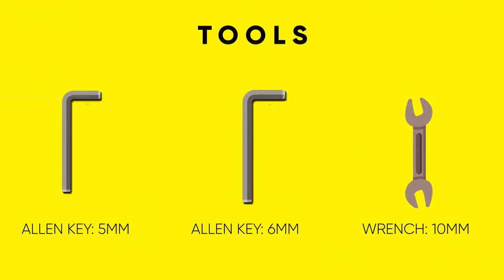Acerbis Rally Profile Handguards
Manufactured using polypropylene, the affordable Rally Profile X-Rally provides strength and durability without excess weight. The Rally Profile X-Rally fits bikes with hydraulic clutch systems, as well as bikes with traditional cable clutches with on the fly adjustment wheels.